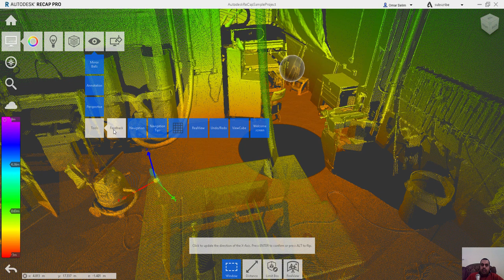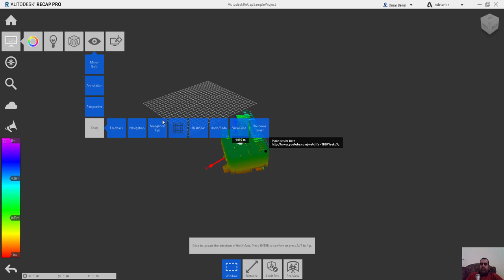autodesk recap view